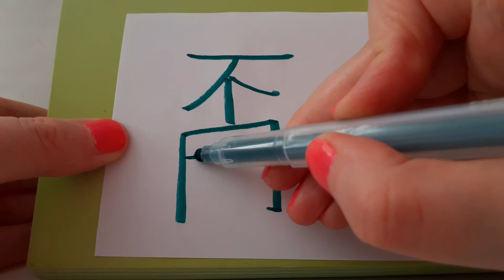HSK 6 exam Vocabulary 甭 beng THERE IS NO NEED TO ; DON'T NEED TO Learn Advanced Chinese hsk6 asmr